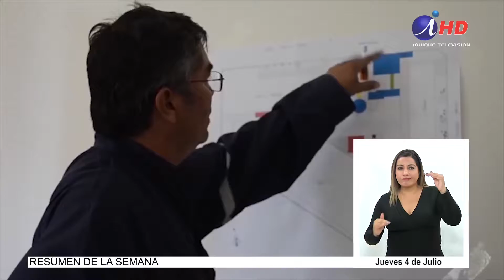Entregan casa Willpallka a tejedoras de Pozo Almonte (2019.07.04) Lengua de señas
Un proyecto largamente anhelado por un grupo de mujeres tejedoras de la provincia del Tamarugal, por fin se hizo realidad: contar con un puesto de venta permanente, en la localidad de Pozo Almonte.
La minera Doña Inés de Collahuasi les entregó la Casa Willkallpa, proyecto de la Universidad Arturo Prat, que resultara finalista en un concurso nacional de viviendas sustentables.